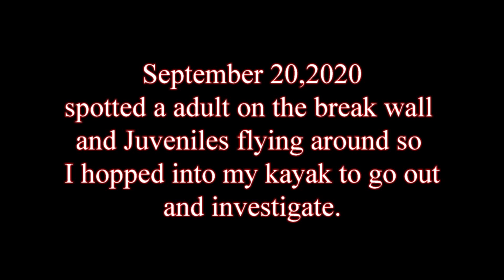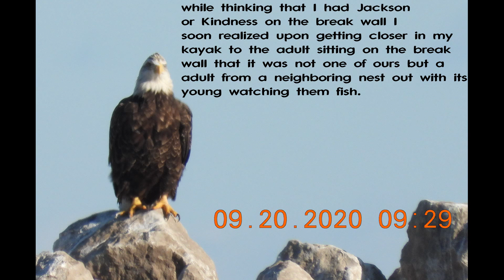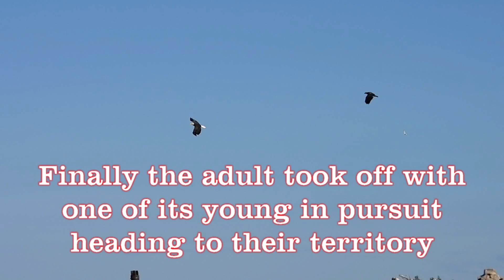September 20,2020 neighboring Bald Eagles occupying the break wall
A Adult Bald Eagle and its juveniles are Occupying the same break wall that
Justice and Kindness and now Jackson and Kindness spend much time on.